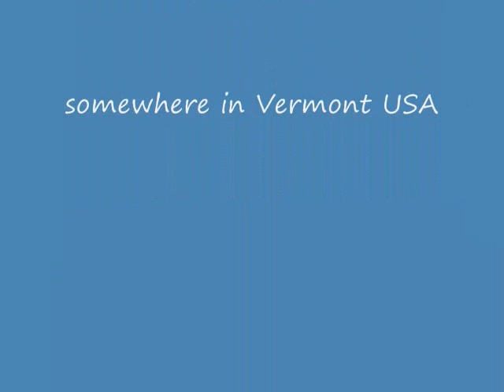Snowboarding in Vermont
Okemo Ski Resort, April 2007